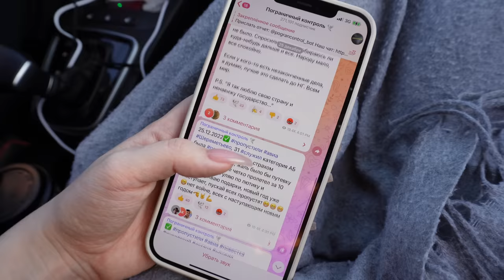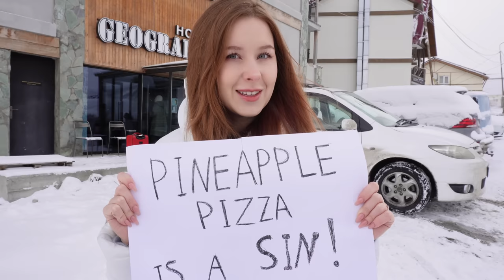I ESCAPED FROM RUSSIA (not for long): Humiliation at the Georgian Border and Russians Hating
Agent Nesty at your service! In this video I will tell my story of leaving Russia and crossing the border with Georgia. And I will also share my impressions about Georgia. What's it like to be Russian in Georgia? Have I experienced hatred and Russophobia? All this is in today's video!

Episodes:
00:00 About Russian-Georgian border
00:57 Crossing the Russian-Georgian border
01:18 Humiliation at the border
04:04 Questions at the checkpoint with Georgia
04:30 My apartments in Georgia
04:46 My First Impressions of Georgia
05:40 OMG SHE PROVOKES
05:52 They Hate Russians?
07:19 A pure-hearted confession of a small deception
08:25 Do I miss Russia?
09:17 Beautiful landscapes. Don't forget to follow! ❤️

Hope you're enjoying my videos about Russia! Thank you for your likes and support!